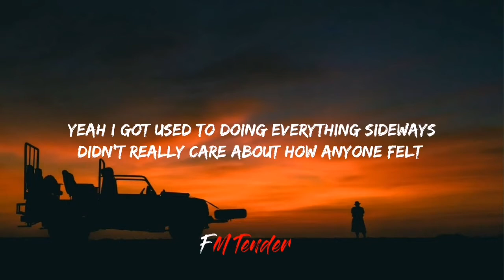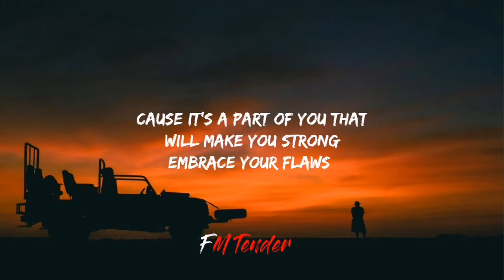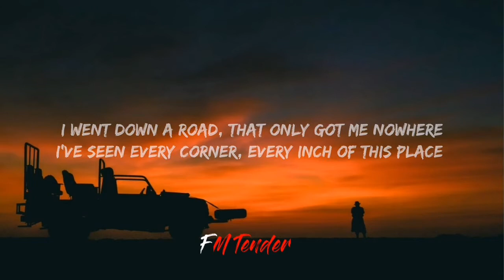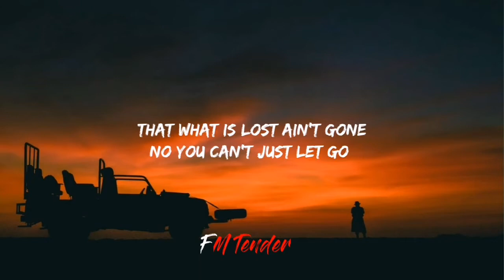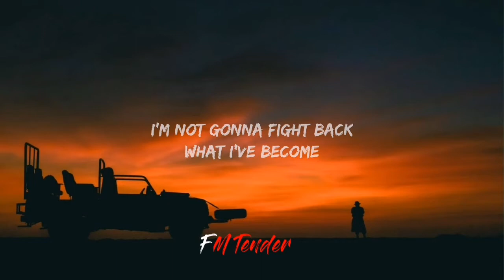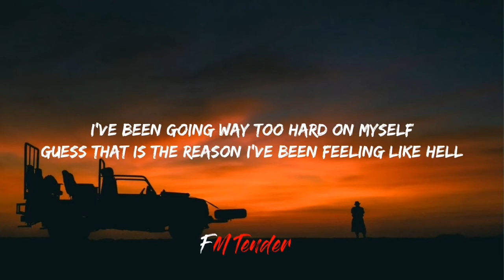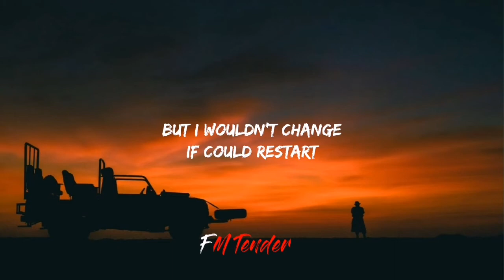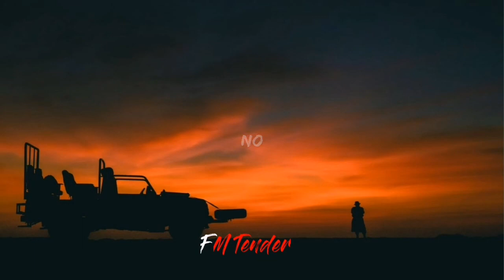Maximillian - Beautiful scars (Lyrics)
🎤 Lyrics:

Broken are the pieces
I’ve been shaping lately
Focused on the things
That didn’t make no sense
Guess that growing up
Was never meant to be easy

But what is lost ain’t gone
No you can’t just let go
Cause it’s a part of you that
Will make you strong

I’m not gonna fight back
What I’ve become
Yeah I got bruises
Where I came from
But I wouldn’t change
If I could restart
I ain’t gonna hide these
Beautiful scars
Guess that is the reason I’ve been feeling like hell
Beautiful scars

Being all alone, it really got me thinking
Maybe overthinking

What I’ve become
Beautiful scars
If could restart
Beautiful scars

What I’ve become
Beautiful scars
If could restart
Beautiful scars